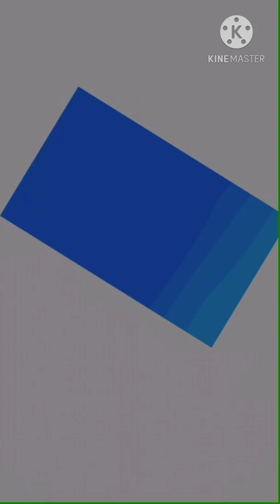Speedpaint my dog Frosty 60 Abo Special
Credits:

Characters:
Frosty: My pet dog

My art isn‘t free to use neither are the character and the designs in it. The art belongs to me and the character(designs) belong to me or other people.
I don‘t do requests right now and I don‘t want anyone to ask me if I could draw their character for free.

The programs I used:
Kinemaster - Editing